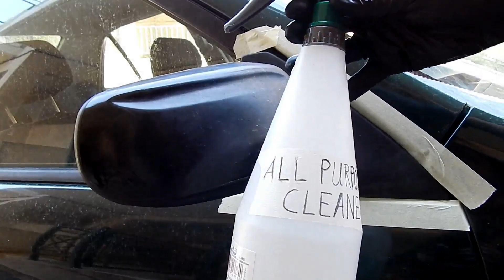Meguiar΄s ultimate black plastic restorer-Restore and fix faded plastic trim on your car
-Here are the links to the products presented in this video:

-Meguiars Ultimate Black Plastic restorer

Meguiar΄s ultimate black plastic restorer-Restore and fix faded plastic trim on your car.In this video i show you how to use Meguiar's ultimate black plastic restorer. With this product plastic look like new!